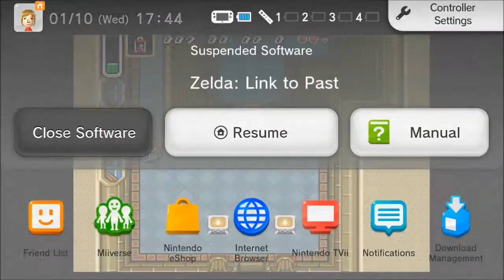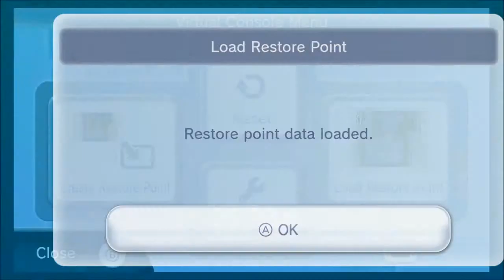ZELDA MARATHON PART 3 Link To The Past Playthrough part 1 WHAT AM I EVEN DOING!?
So I test my... "Wits" on A Link To The Past. God I'm so shit...